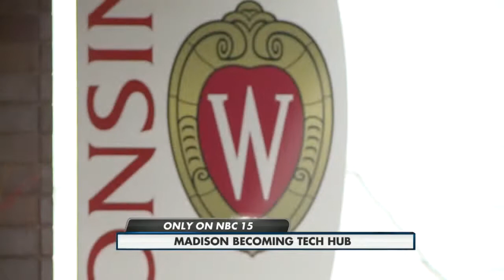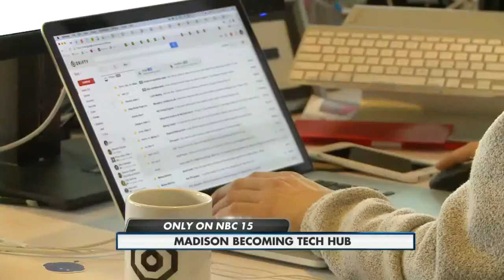Tech start ups are taking note of Madison 10pm 02/05/2015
A lot of times, when we think about tech businesses, we think about California and the Silicon Valley. But over the years, Madison has become a Midwestern hot spot for up-and-coming tech start ups.